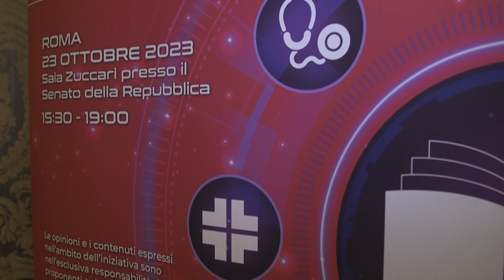Software con azione medica: in attesa di una chiara classificazione per le Terapie digitali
Una chiara classificazione per i software con azione medica, rimborsabilità delle terapie digitali, e check list per definire un percorso di regolamentazione e accessibilità ai DTx, i Digital Therapeutics. Sono le proposte contenute nel primo DTx Monitoring Report sulle Terapie Digitali e l'avanzamento del sistema legislativo, una iniziativa promossa dall'On. Simona Loizzo ed organizzata da Indicon Società Benefit, con il supporto di Ladiesfirst.
Noi ne abbiamo parlato con la Prof.ssa Paola Minghetti, Ordinario di Tecnologia, Socioeconomia e Normativa dei medicinali presso l’Università degli Studi di Milano e Chairman Scientifico del Digital Health Policy Lab che ha sviluppato il Report.